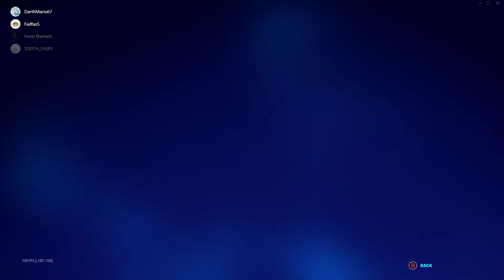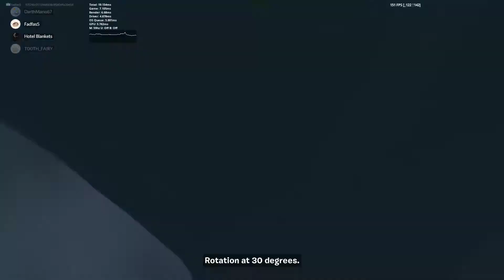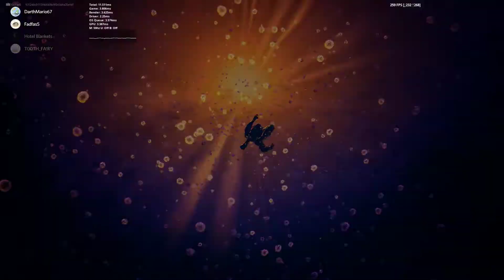Dwane The Foundation (Real) | Fortnite Chapter 2 End Event